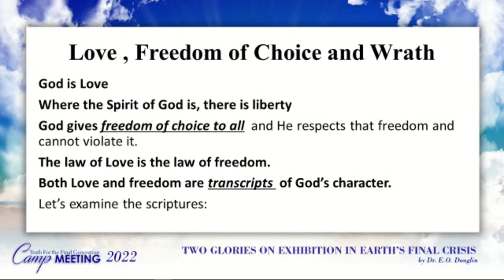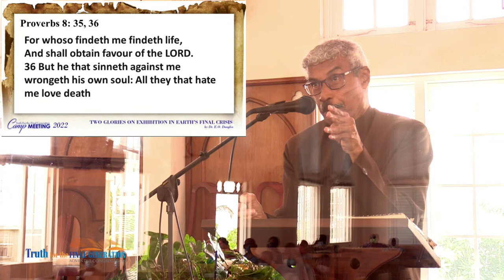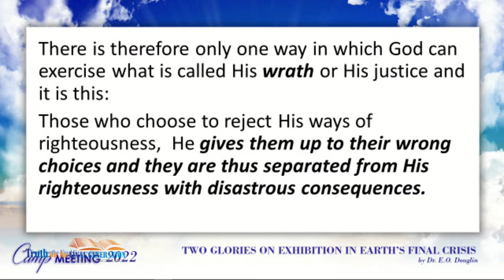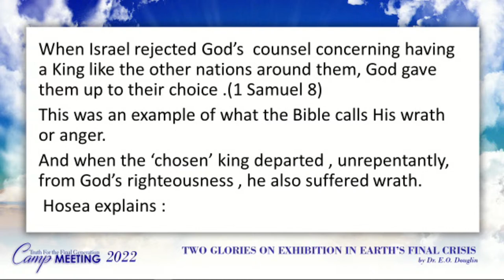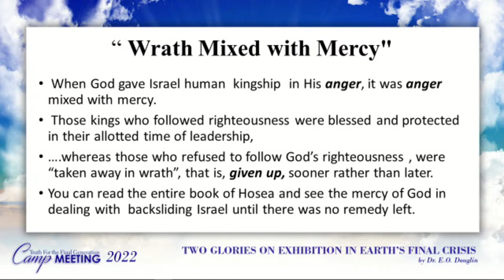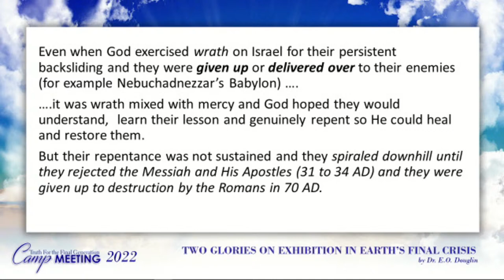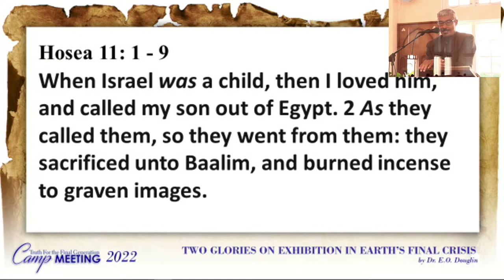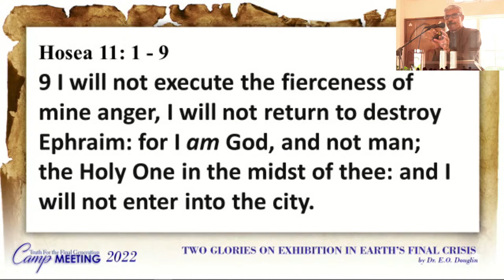The Last Message of Mercy to Be Given to the World - Part 4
Camp 2022 presentation by Dr. E. Douglin.